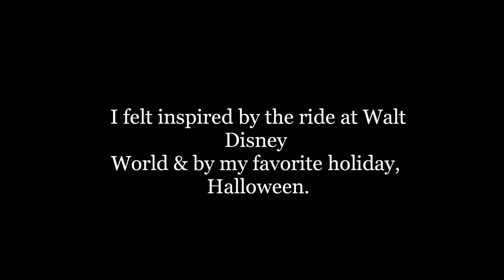I Finally Made It Back Home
After so long of being trapped in the Haunted Mansion, I finally made it back home to my world.